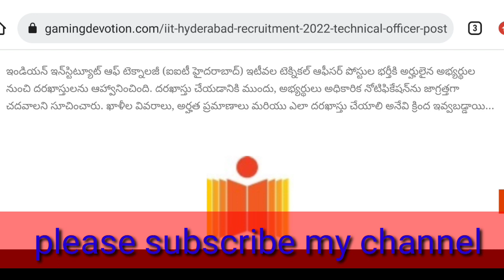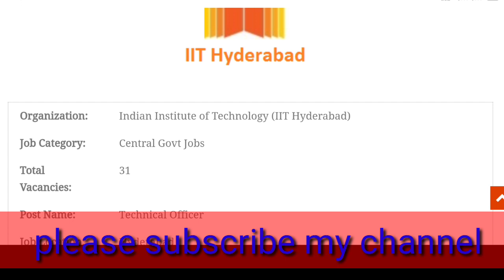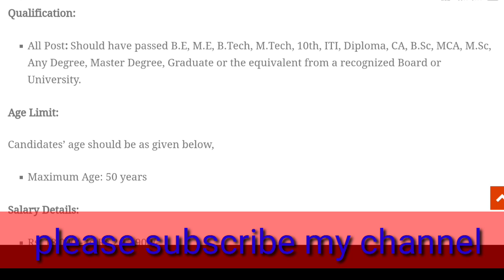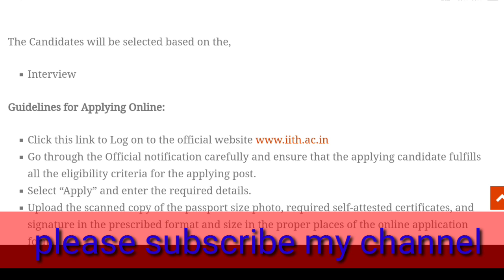10th తో IIT హైదరాబాద్ లో ఉద్యోగాలు||Central Government latest notification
ఇండియన్ ఇన్‌స్టిట్యూట్ ఆఫ్ టెక్నాలజీ (ఐఐటీ హైదరాబాద్) ఇటీవల టెక్నికల్ ఆఫీసర్ పోస్టుల భర్తీకి అర్హులైన అభ్యర్థుల నుంచి దరఖాస్తులను ఆహ్వానించింది. దరఖాస్తు చేయడానికి ముందు, అభ్యర్థులు అధికారిక నోటిఫికేషన్‌ను జాగ్రత్తగా చదవాలని సూచించారు. ఖాళీల వివరాలు, అర్హత ప్రమాణాలు మరియు ఎలా దరఖాస్తు చేయాలి అనేవి క్రింద ఇవ్వబడ్డాయి...

సంస్థ:ఇండియన్ ఇన్‌స్టిట్యూట్ ఆఫ్ టెక్నాలజీ (IIT హైదరాబాద్)ఉద్యోగ జాబిత:కేంద్ర ప్రభుత్వ ఉద్యోగాలుమొత్తం ఖాళీలు:31పోస్ట్ పేరు:టెక్నికల్ ఆఫీసర్ఉద్యోగ స్థానం:హైదరాబాద్అర్హత:BE, ME, B.Tech, M.Tech, 10th, ITI, డిప్లొమా, CA, B.Sc, MCA, M.Sc, ఏదైనా డిగ్రీ, మాస్టర్ డిగ్రీ, గ్రాడ్యుయేట్వర్తింపు మోడ్:ఇమెయిల్జీతం:రూ. 18,000/- నుండి రూ.2,15,900/-ప్రారంభ తేదీ:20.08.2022చివరి తేదీ:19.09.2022అధికారిక వెబ్‌సైట్:

ఖాళీల వివరాలు:

చీఫ్ లైబ్రరీ ఆఫీసర్

అసిస్టెంట్ రిజిస్ట్రార్

టెక్నికల్ ఆఫీసర్

సెక్షన్ ఆఫీసర్

అసిస్టెంట్ ఇంజనీర్ (ఎలక్ట్రికల్)

టెక్నికల్ సూపరింటెండెంట్

జూనియర్ ఇంజనీర్ (ఎలక్ట్రికల్)

ఫిజికల్ ట్రైనింగ్ ఇన్‌స్ట్రక్టర్

జూనియర్ టెక్నీషియన్

మల్టీ స్కిల్ అసిస్టెంట్ Gr.I

అర్హత:

అన్ని పోస్ట్లు :  BE, ME, B.Tech, M.Tech, 10th, ITI, డిప్లొమా, CA, B.Sc, MCA, M.Sc, ఏదైనా డిగ్రీ, మాస్టర్ డిగ్రీ, గ్రాడ్యుయేట్వర్తింపు మోడ్:ఇమెయిల్జీతం:రూ. 18,000/- నుండి రూ.2,15,900/-ప్రారంభ తేదీ:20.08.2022చివరి తేదీ:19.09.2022అధికారిక వెబ్‌సైట్:

ఖాళీల వివరాలు:

చీఫ్ లైబ్రరీ ఆఫీసర్

అసిస్టెంట్ రిజిస్ట్రార్

టెక్నికల్ ఆఫీసర్

సెక్షన్ ఆఫీసర్

అసిస్టెంట్ ఇంజనీర్ (ఎలక్ట్రికల్)

టెక్నికల్ సూపరింటెండెంట్

జూనియర్ ఇంజనీర్ (ఎలక్ట్రికల్)

ఫిజికల్ ట్రైనింగ్ ఇన్‌స్ట్రక్టర్

జూనియర్ టెక్నీషియన్

అర్హత:

అన్ని పోస్ట్లు :  BE, ME, B.Tech, M.Tech, 10th, ITI, డిప్లొమా, CA, B.Sc, MCA, M.Sc, ఏదైనా డిగ్రీ, మాస్టర్ డిగ్రీ, గ్రాడ్యుయేట్ లేదా గుర్తింపు పొందిన బోర్డు నుండి తత్సమానం ఉత్తీర్ణులై ఉండాలి. లేదా విశ్వవిద్యాలయం.

వయో పరిమితి:

అభ్యర్థుల వయస్సు క్రింద ఇవ్వబడిన విధంగా ఉండాలి,

గరిష్ట వయస్సు: 50 సంవత్సరాలు

జీతం వివరాలు:

రూ. 18,000/- నుండి రూ.2,15,900/-

ఎంపిక విధానం:

అభ్యర్థులు వీటి ఆధారంగా ఎంపిక చేయబడతారు,

ఇంటర్వ్యూ

ఆన్‌లైన్‌లో దరఖాస్తు చేయడానికి మార్గదర్శకాలు:

అధికారిక వెబ్‌సైట్ కు లాగిన్ చేయడానికి ఈ లింక్‌ని క్లిక్ చేయండి

అధికారిక నోటిఫికేషన్‌ను జాగ్రత్తగా పరిశీలించండి మరియు దరఖాస్తు చేసే అభ్యర్థి దరఖాస్తు చేసే పోస్ట్‌కు అన్ని అర్హత ప్రమాణాలను పూర్తి చేశారని నిర్ధారించుకోండి.

"వర్తించు" ఎంచుకోండి మరియు అవసరమైన వివరాలను నమోదు చేయండి.

పాస్‌పోర్ట్ సైజు ఫోటో యొక్క స్కాన్ చేసిన కాపీ, అవసరమైన స్వీయ-ధృవీకరించబడిన సర్టిఫికేట్లు మరియు సంతకాన్ని సూచించిన ఫార్మాట్ మరియు పరిమాణంలో ఆన్‌లైన్ దరఖాస్తు ఫారమ్ యొక్క సరైన ప్రదేశాలలో అప్‌లోడ్ చేయండి.

దరఖాస్తు రుసుము చెల్లించండి (తప్పనిసరి అయితే).

భవిష్యత్ సూచన కోసం అప్లికేషన్ యొక్క ప్రింటవుట్ తీసుకోండి.

దరఖాస్తును సమర్పించండి.

ముఖ్యమైన సూచనలు:

దరఖాస్తుదారులు అధికారిక నోటిఫికేషన్‌ను జాగ్రత్తగా పరిశీలించాలని సూచించారు

దరఖాస్తు చేయడానికి ముందు, అభ్యర్థులు విద్యార్హత సర్టిఫికేట్‌ల స్కాన్ చేసిన కాపీలు, ఇటీవలి రంగు పాస్‌పోర్ట్ సైజు ఫోటో & సంతకం అధికారిక నోటిఫికేషన్‌లో పేర్కొన్న విధంగా నిర్ణీత ఫార్మాట్ మరియు పరిమాణంలో ఉండేలా చూసుకోవాలని సూచించారు. (అవసరమైతే)

దరఖాస్తుదారు సరైన ఫోటోగ్రాఫ్ అప్‌లోడ్ చేయకపోతే, అతని/ఆమె అభ్యర్థిత్వం రద్దు చేయబడుతుంది.

ముగింపు రోజులలో వెబ్‌సైట్‌లో విపరీతమైన ట్రాఫిక్ కారణంగా డిస్‌కనెక్ట్ లేదా వెబ్‌సైట్‌కి లాగిన్ చేయడంలో విఫలమయ్యే అవకాశాన్ని నివారించడానికి చివరి తేదీ వరకు వేచి ఉండవద్దని, ముగింపు తేదీకి ముందే అభ్యర్థులు వీలైనంత త్వరగా ఆన్‌లైన్ దరఖాస్తులను సమర్పించాలని సూచించారు.

దరఖాస్తును పూరించిన తర్వాత, మీరు అందించిన సమాచారాన్ని ఒకటికి రెండుసార్లు ధృవీకరించండి. మీరు మీ మొత్తం సమాచారంతో సంతృప్తి చెందితే, మీరు దరఖాస్తును సమర్పించవచ్చు.

ముఖ్యమైన తేదీ:

ఆన్‌లైన్‌లో దరఖాస్తు చేయడానికి ప్రారంభ తేదీ: 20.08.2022

ఆన్‌లైన్‌లో దరఖాస్తు చేసుకోవడానికి చివరి తేదీ: 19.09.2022